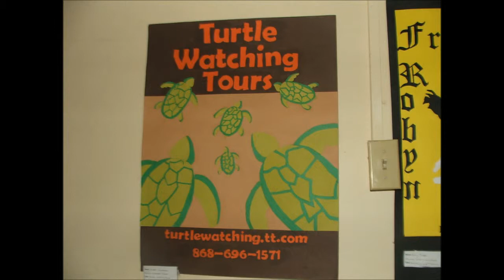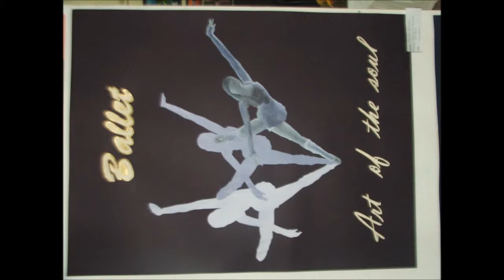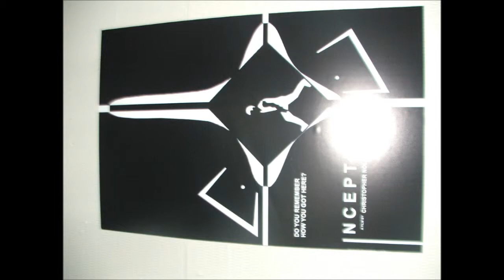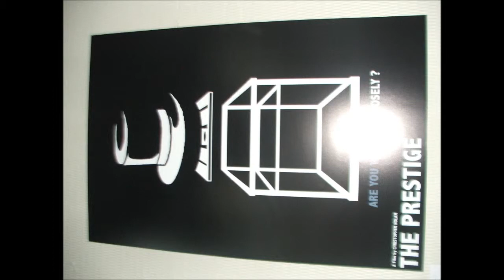HNC 2013 Art Exhibition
Holy Name Convent Secondary School - 2013 Art Exhibition